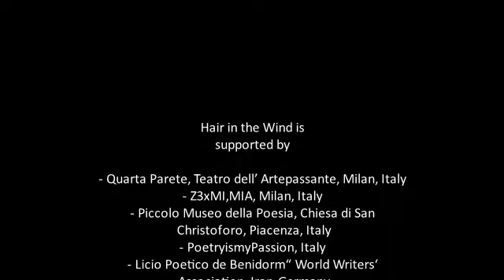Hair in the WIND, Woman Life Freedom, Annamaria Ferramosca, Italy